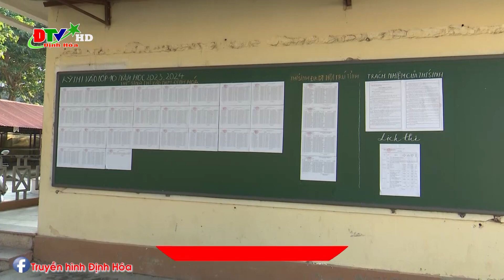Kiểm tra công tác chuẩn bị kỳ thi vào lớp 10